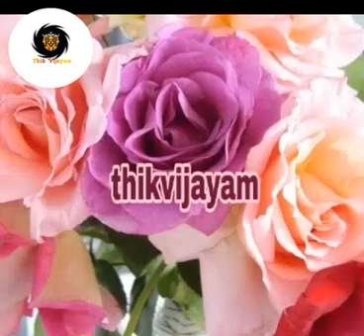flower motivate human, மலர் மனிதனுக்கு ுணர்த்தும் நியதி. Thik vijayam tamil